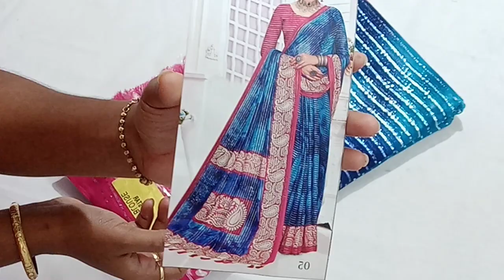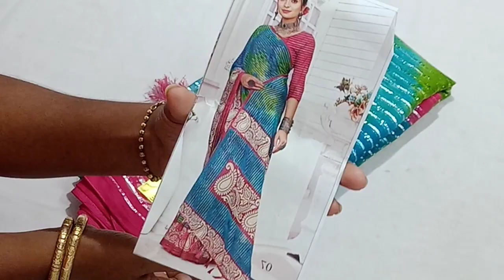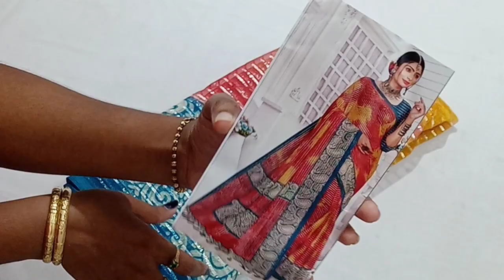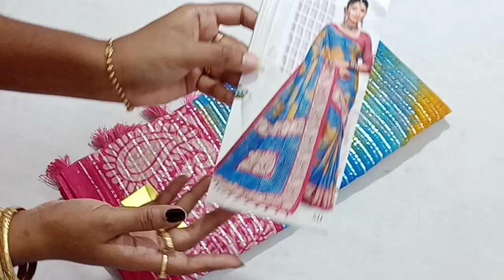🌈 Latest party wear sarees with multi colours🌈 Free shipping 💥31.5.23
💥price 520+ Free shipping all over India 💥

online payment
no cod.